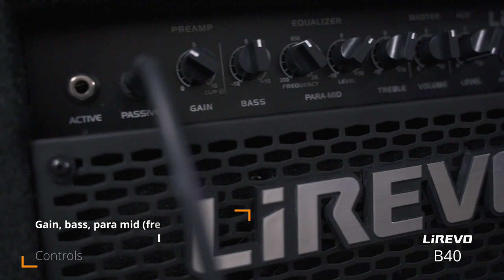Bass Amplifier LIREVO B-40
Dominik from Music Max presents a small, great sounding and quality Bass Amplifier, LIREVO B-40 (40w).